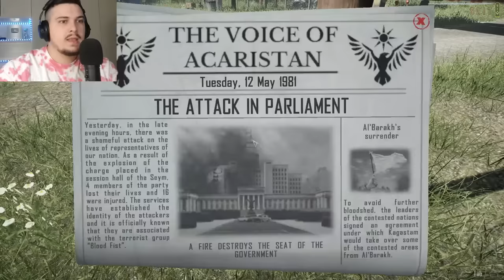SPO BESOJ QKA KOM GJET | Contraband Police - Pjesa 7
SPO BESOJ QKA KOM GJET | Contraband Police